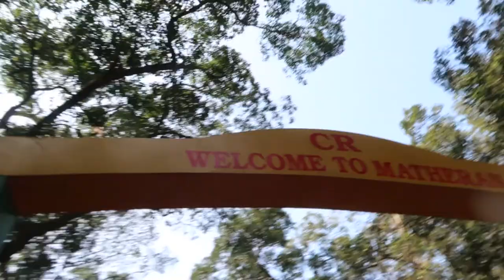Honeymoon in Matheran || Shaadi ke 5 saal baad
Our Honeymoon in Matheran woh bhi 5 saal ki shaadi ke baad.

Hi friends my Name is Sangram singh, i love to make vlogs.